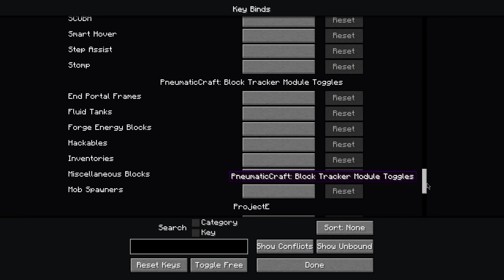Vi drar till Twilight Forest - Livet i himlen #17